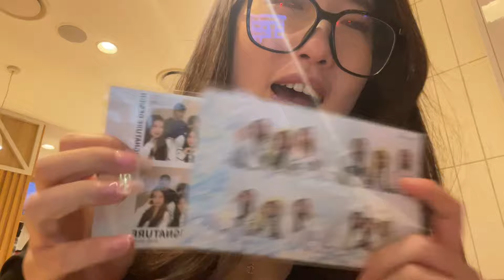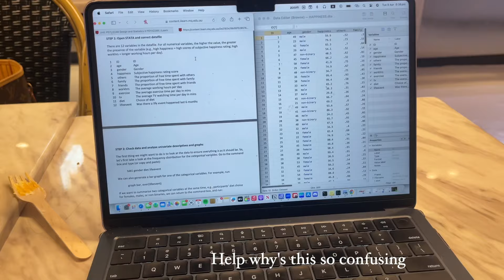life of a psychology student in Sydney part 2// WEEKLY VLOG 🫶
come join me everyday for a week as a uni student in Sydney!

FAQS♡︎♡︎
Hi guys I’m a 20 year old Korean-Australian blogging my life for everyone to enjoy if you are interested in travel, Korea, fashion, food or blogs my channel is perfect for you!!

Name: Esther Kim
Age :20
Birthday : 10th of September 2003
Ethnicity: Korean
Camera: Canon G7x mark 2// iPhone 12 Pro Max
Editing: Final Cut Pro